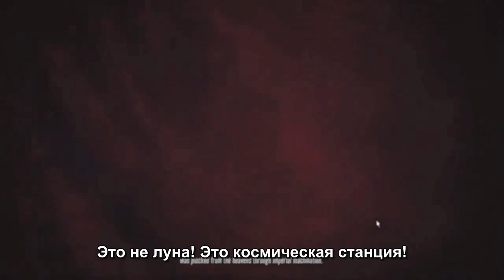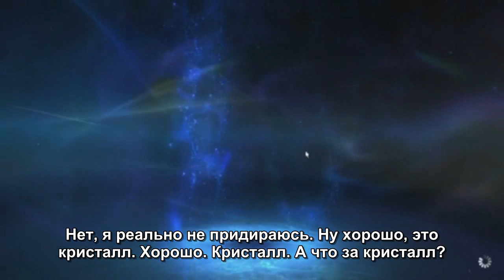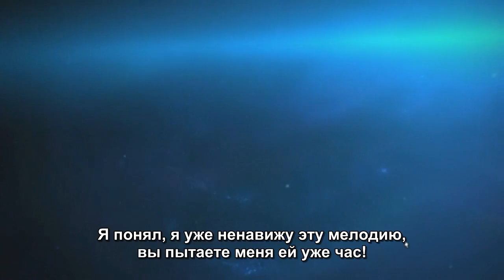The Spoony - Final Fantasy XIV A Realm Reborn [RUS sub]